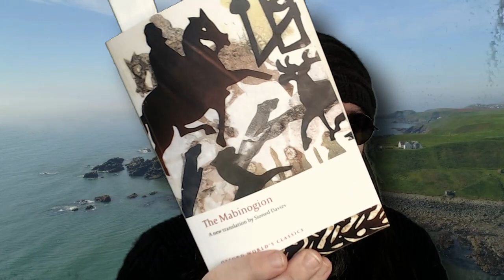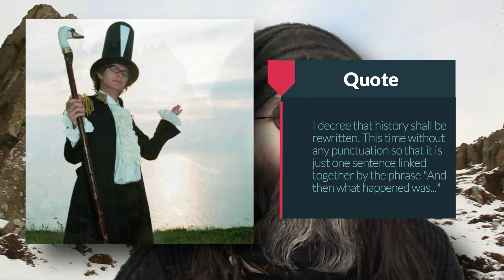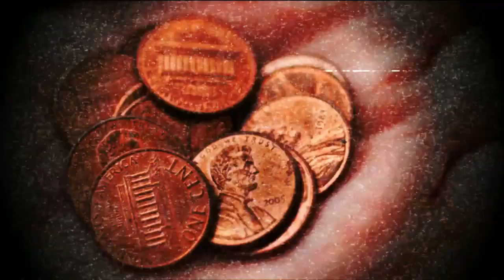Diversity Versus Mythohistory Via the Mabinogion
The Mabinogion is a collection of oral stories combining myth and history, as told in the Welsh bardic tradition and as a sort of adjunct and post-script to Arthurian legend. Through my recent reading of that, as a lens, and my knowledge of British myth and history I examine the recent kerfuffles about diversity 'erasing' British mythohistory in games and fiction. As with most things, there's nuance here.